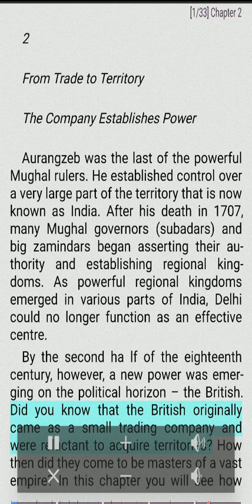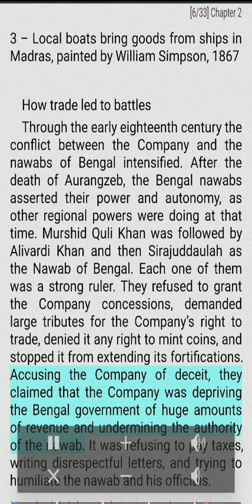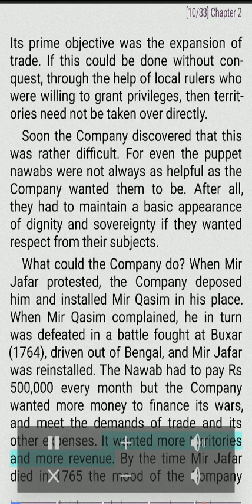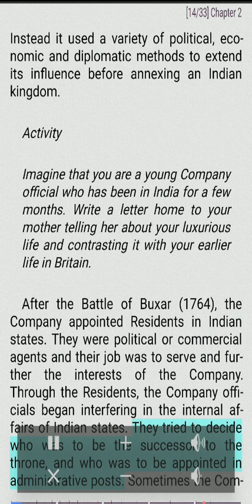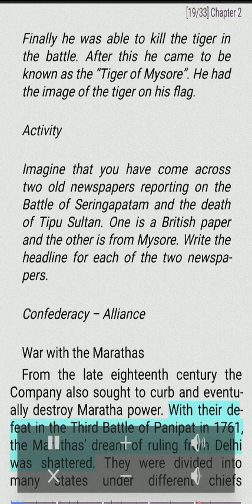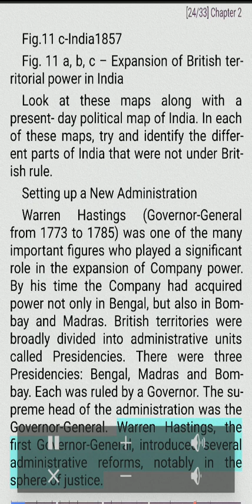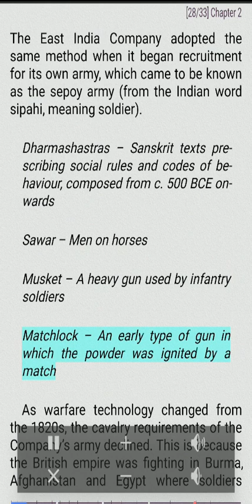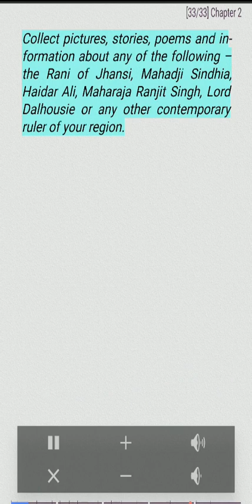Chapter 2 From Trade To Territory The Company Establishes Power Class 8 History NCERT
This is the audio book version of the ‘Our Pasts III’ Class 8 NCERT Book.